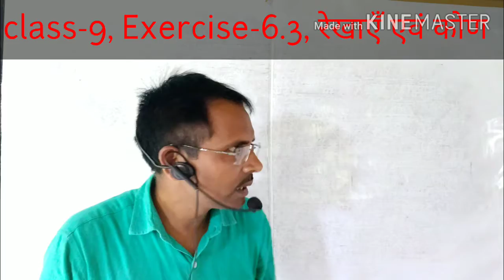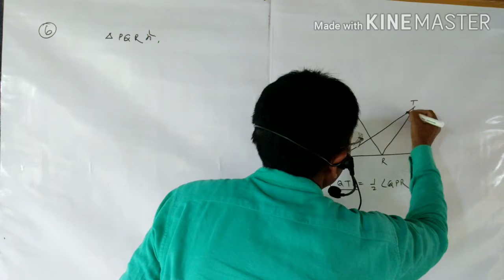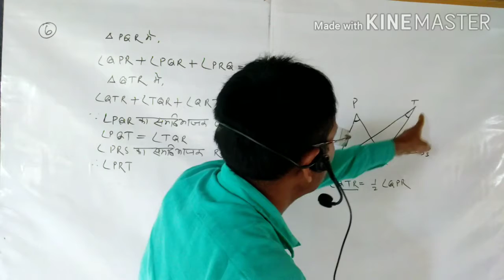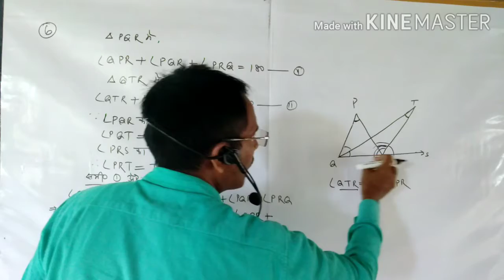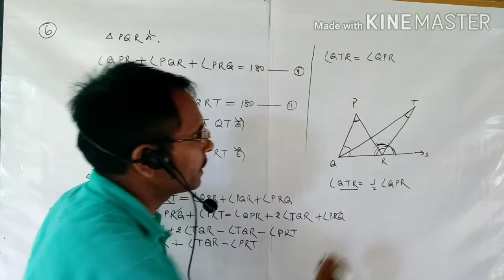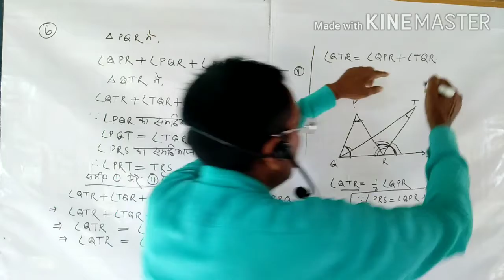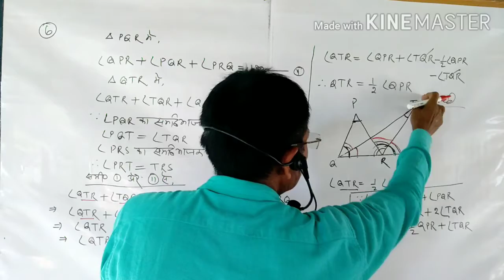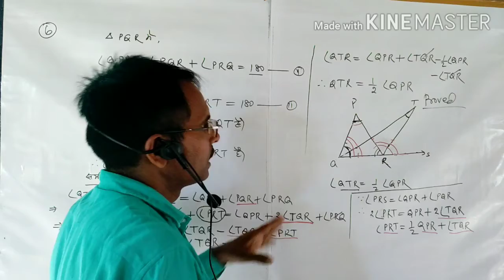गणित, कक्षा-9, अभ्यास-6.3, रेखाएँ एवं कोंण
गणित, कक्षा-9, अभ्यास-6.3, रेखाएँ एवं कोंण,  प्रश्न संख्या- 5& 6 का हल ।